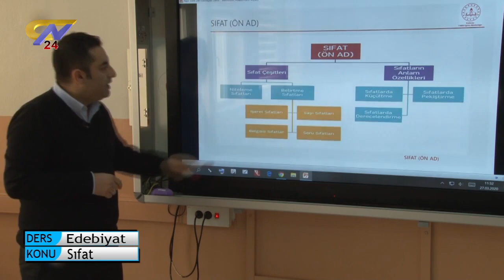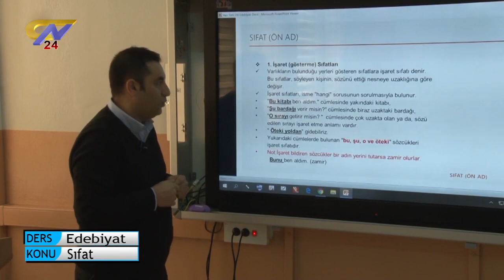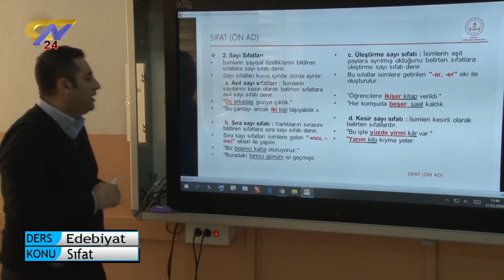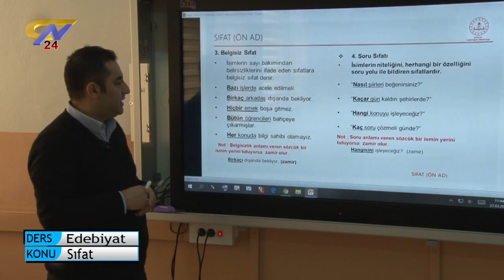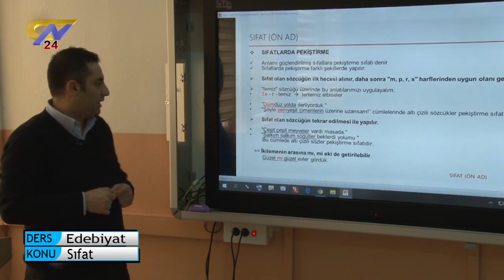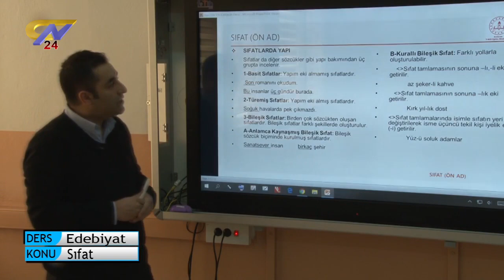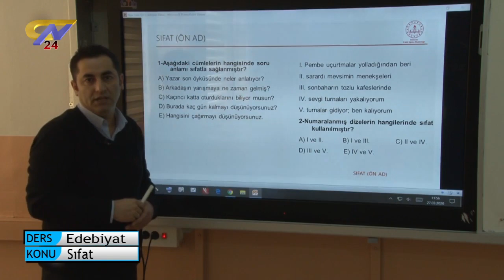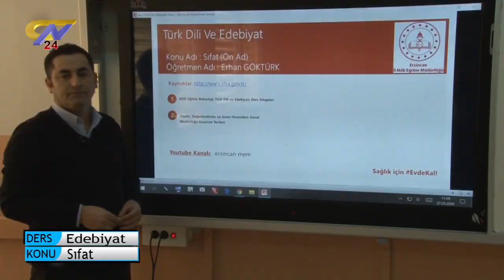TÜRK DİLİ VE EDEBİYATI - SIFAT - ERHAN GÖKTÜRK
Evimiz Okulumuz "Kurstayız" (TYT - AYT)